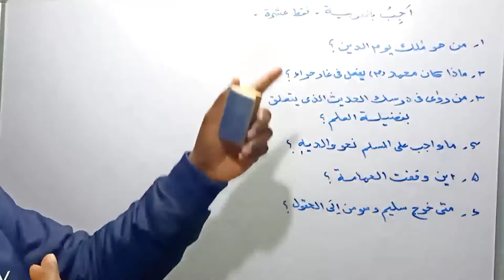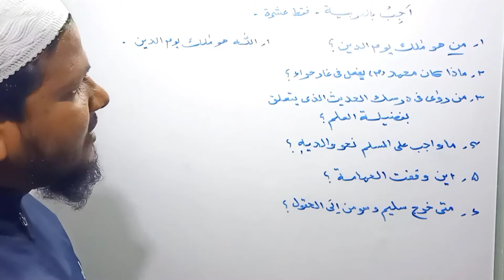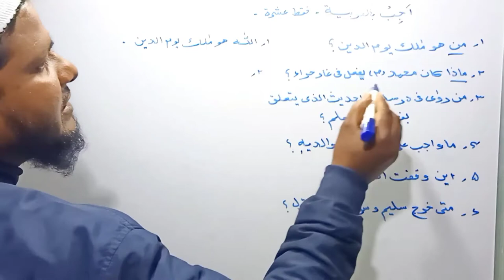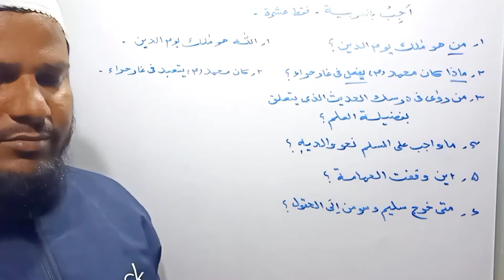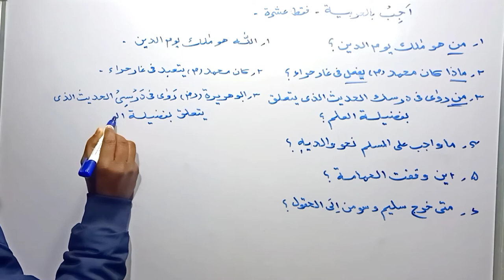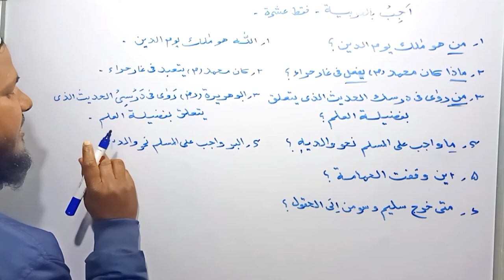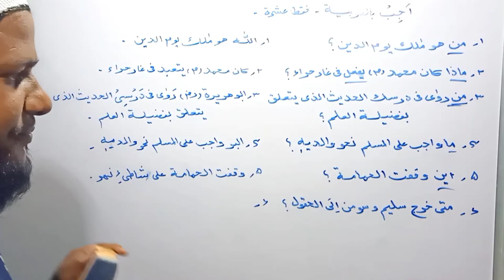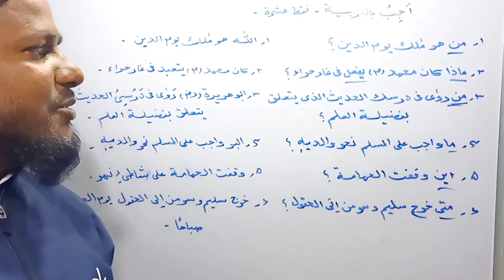Class X Arabic model questions answers.